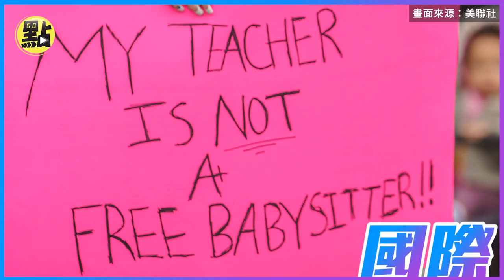教師也力挺！美國洛杉磯學校服務人員大罷工 50名學生受影響停課 【全球現場】20230322